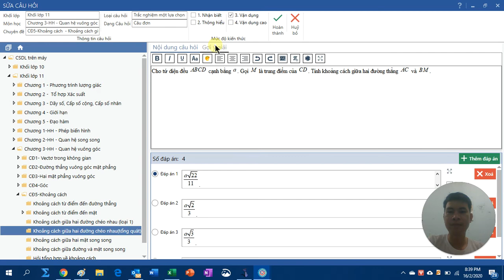Xem lời giải chi tiết trong phần mềm SmartTest